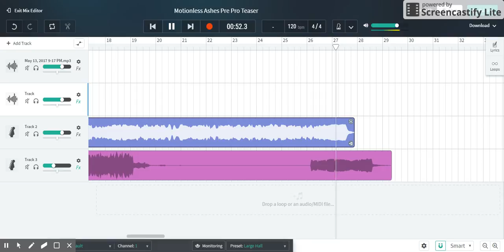Motionless Ashes-Pre Production Teaser